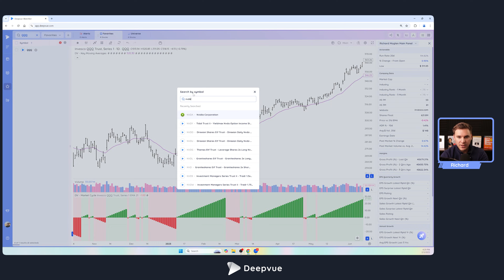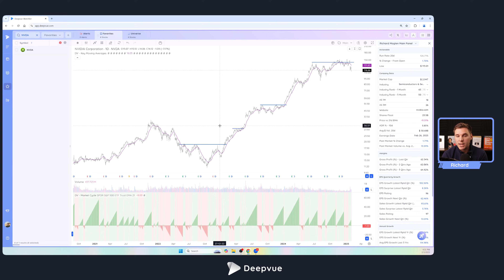Stay in Tune with the Market Cycle with Deepvue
In this tutorial, Richard walks through the Deepvue Market Cycle indicator. This indicator tracks the current trend and how many days we have been in it. This allows you to orient your trading and know when to be aggressive and when to play defense.

Timestamps

00:00 – Introduction to Deepvue tutorial and proprietary market cycle indicator
00:07 – Overview of the Deepvue Market Cycle Indicator
00:38 – How market cycles are defined using moving averages (21 EMA)
01:10 – Identifying uptrends and downtrends using the indicator
01:43 – Configuring cycle settings: colors, backgrounds, and stress test feature
02:10 – Understanding stress tests in early cycles and how they impact trading
02:40 – Recognizing shakeouts and market corrections during new cycles
03:09 – Customizing the baseline index (QQQ, SPY, 21 EMA, 200 EMA)
03:40 – Setting up market cycles for short-term vs. long-term trends
04:15 – Adjusting moving averages to match personal trading strategies
04:42 – How the indicator helps traders align with the market trend
05:08 – Using historical cycle data to identify extended uptrends and correction risks
05:33 – How to add the indicator to your chart and customize settings
05:55 – Conclusion and call to action (like, subscribe, future videos)

📈 Key Topics Covered:

✔️ Identifying market cycles using moving averages
✔️ Customizing baseline index settings (QQQ, SPY, 21 EMA, etc.)
✔️ Understanding shakeouts, stress tests, and correction risks
✔️ Using cycle data to align with market trends
✔️ Adding and configuring the indicator in your chart